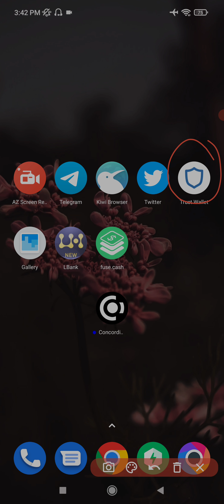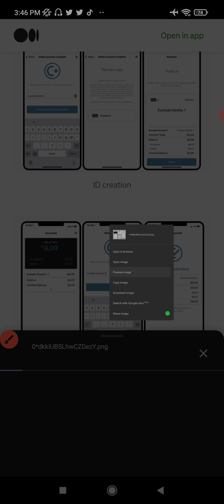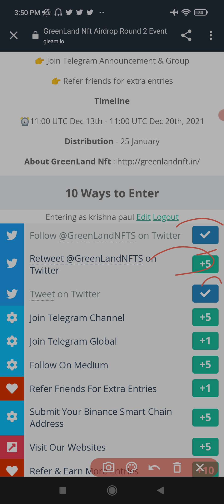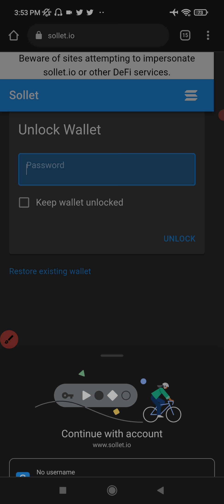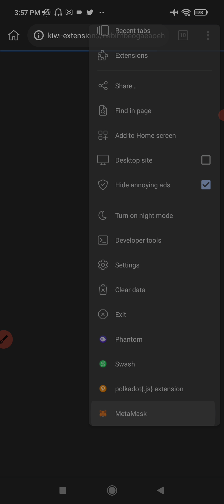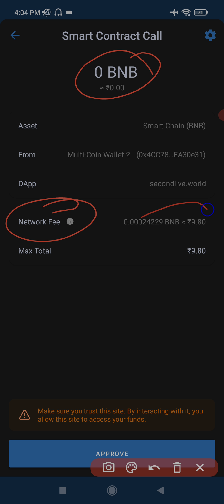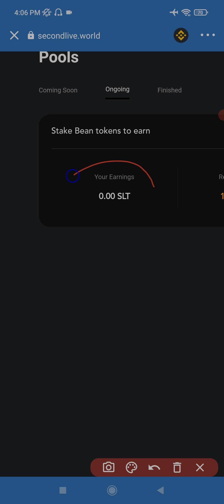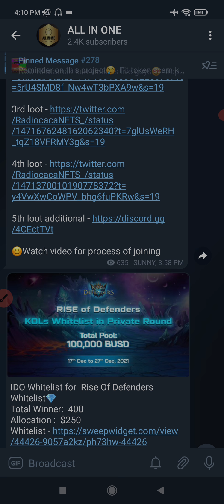6 Hidden Super Op Airdrops loot | Earn $200-$300 To Join These Airdrop | Staking Airdrops Loot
6 Hidden Super Op Airdrops Loot | Earn $200-$300 To Join These Airdrop | Staking Airdrops Loot |

airdrop
airdrop crypto
new Airdrop
Crypto airdrop
New token
Crypto news
Crypto faucet
Crypto airdrop today
Cryptocurrency